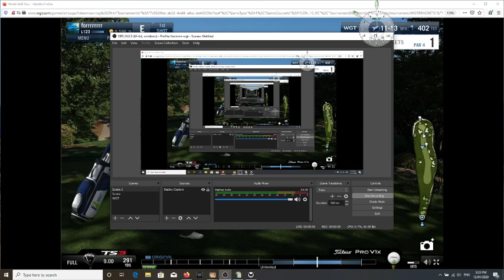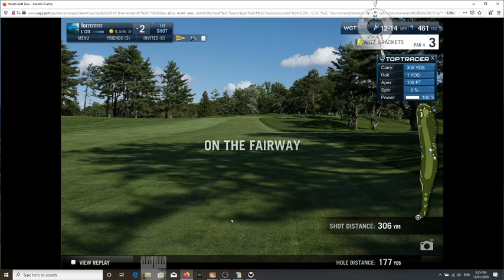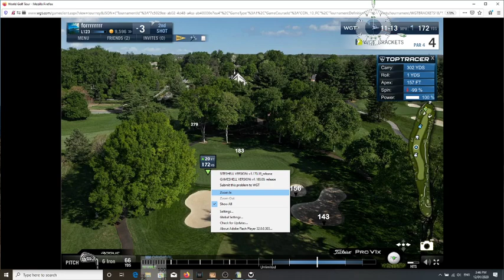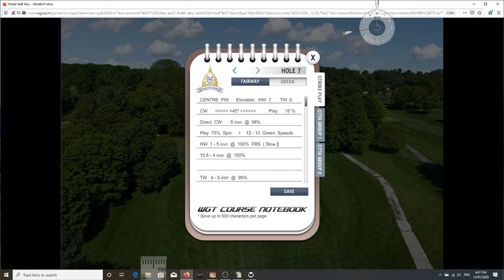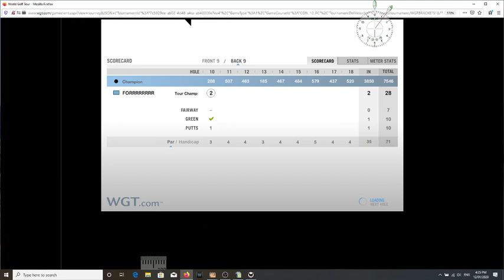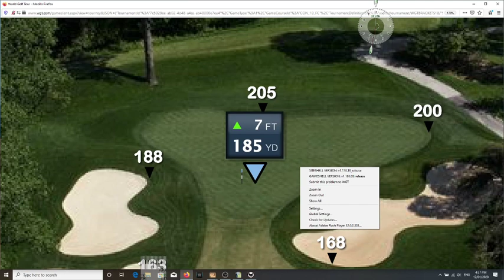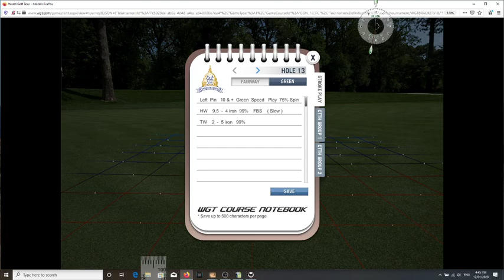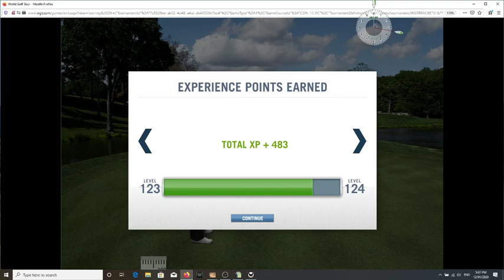52 @ Congressional in Moderate Winds - Green Speed 7.4